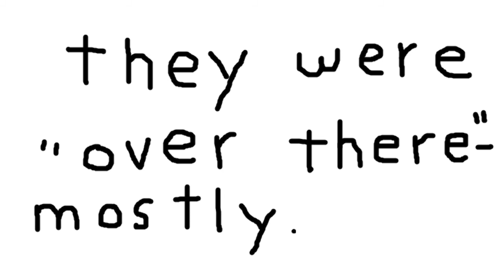100 " mr. gorbach aeiou v tear down . . ."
now . . . .w h a t .